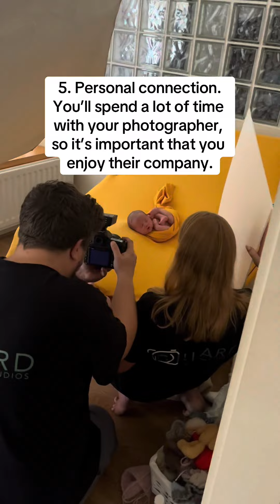Doing your research is so important or your newborn session could be a disaster